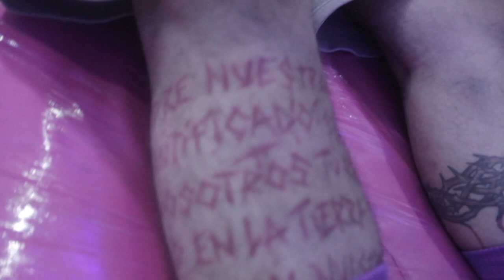PLF (D-Block Latino) - Ooh La La La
PLF (D-Block Latino) Ooh La La La  (J-Hood Diss)
live from the tattoo shop in Santo Domingo.